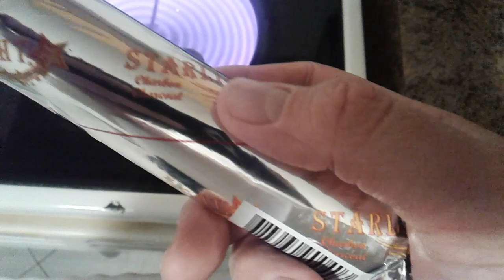Compare Starrlight Charcoal with Generic Brand Charcoal